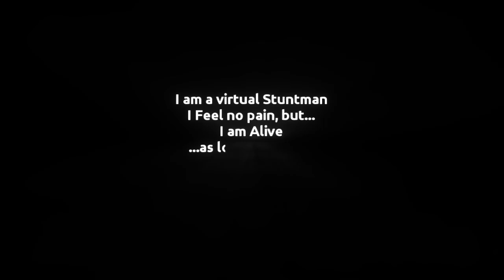The Real Stuntman02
Stuntman02 the virtual stuntman.
Although he doesn't feel pain all the stunts have at least a slight probability of survival.
Stuntman02 loves his job and faces every job with a smile... but can he have a dark side?